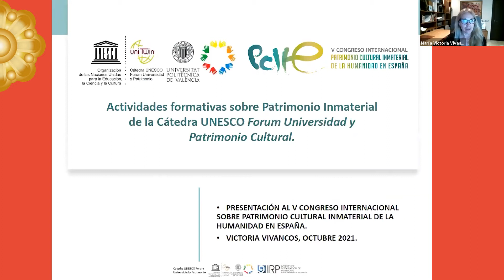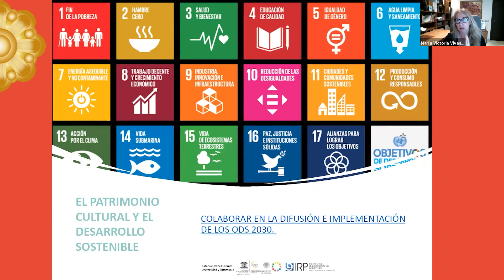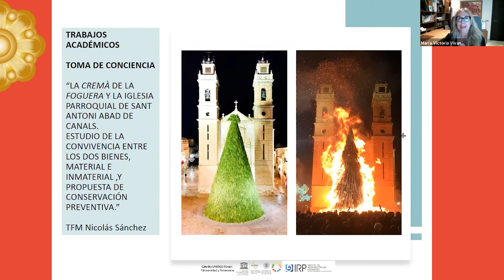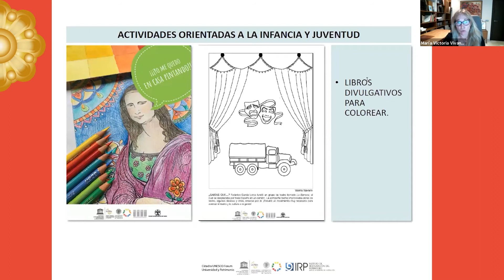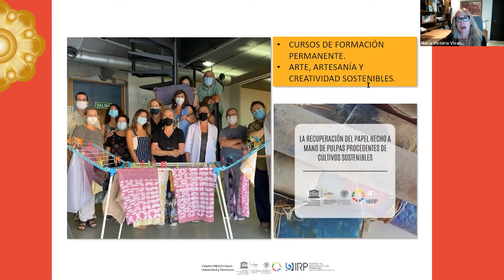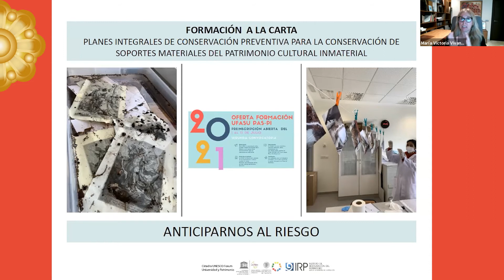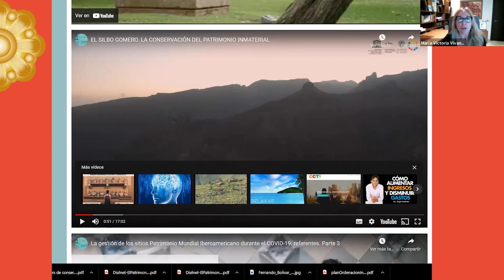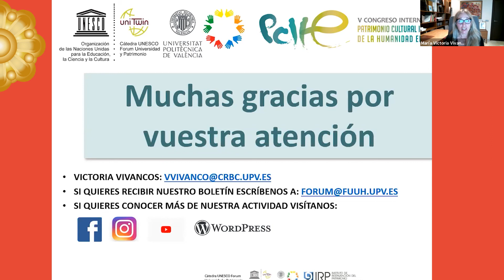Actividades formativas sobre Patrimonio Inmaterial de la Cátedra UNESCO Forum Universidad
Maria Victoria Vivancos Ramón: Catedrática de Conservación y Restauración de Bienes Culturales. Directora de la Cátedra UNESCO Forum Universidad y Patrimonio. Universidad Politécnica de Valencia.